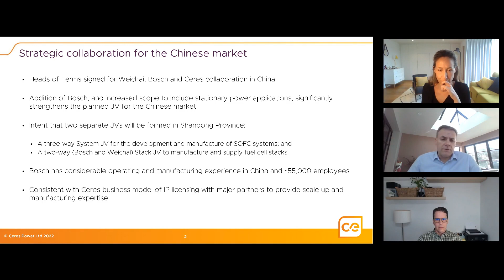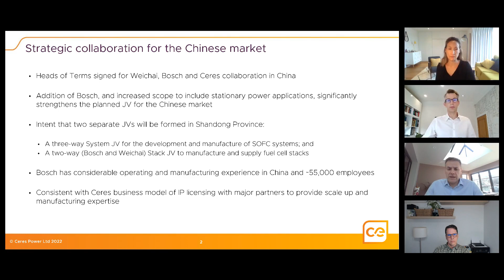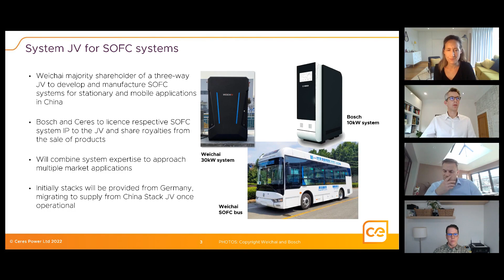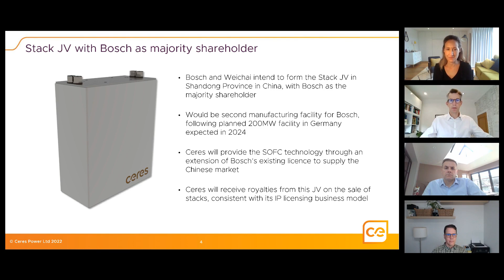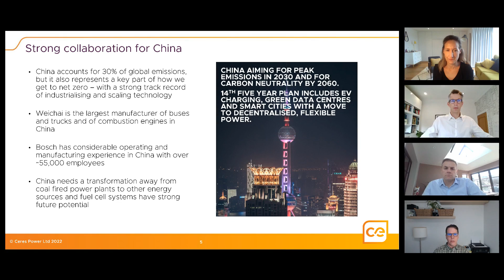CERES POWER HOLDINGS PLC - China JV Update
To be informed of all CERES POWER HOLDINGS PLC's upcoming presentations, register at InvestorMeetCompany